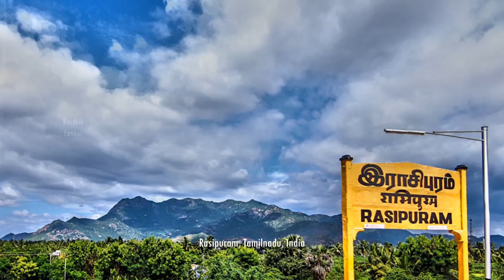La Terre vue du ciel | Armand Amar | Memories in Motion | Cover Video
This video is a compilation of photos that were taken during the last 6 years (I bought the first DSLR and smartphone with a decent camera in 2013).
The photos were edited using Zoetropic_app for the motion effect.
Each photo is has a story and a memory associated with it.
The photos were taken in different places around the world.

Do comment which place and which photo was your favorite.

Camera Used:
Canon 600D, Canon 200D, GoPro Hero 5, Nokia Lumia 730 and Moto G5s plus.